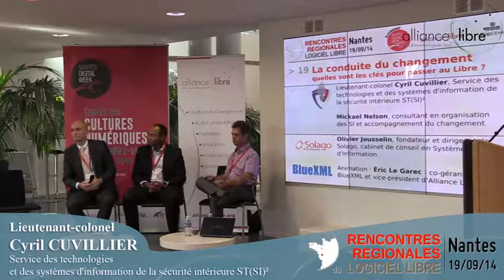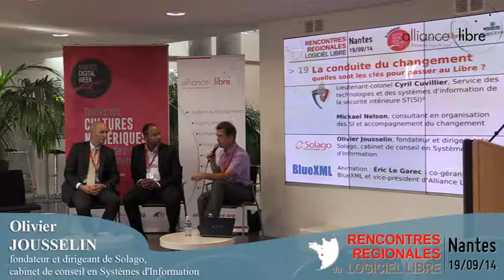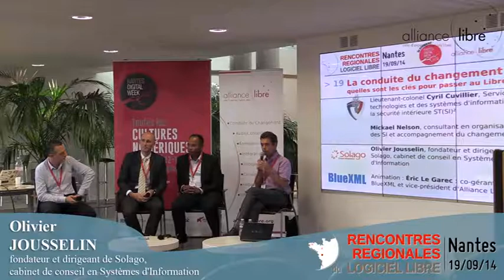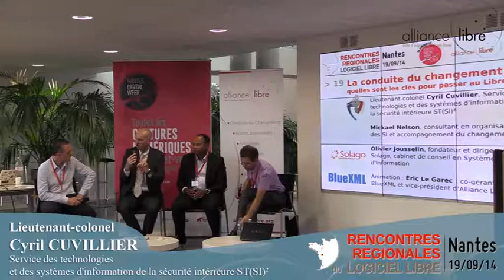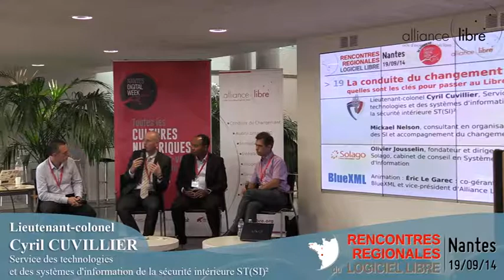Table Ronde : La conduite du changement : quelles sont les clés pour passer au Libre ?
Table ronde donnée à l'occasion des Rencontres Régionales du Logiciel Libre (RRLL) 2014 de Nantes par :
- Lieutenant-colonel Cyril Cuvillier, Service des technologies et des  systèmes d'information de la sécurité intérieure
ST(SI)²
- Mickael Nelson, consultant en organisation des SI et accompagnement du  changement
- Olivier Jousselin, fondateur et dirigeant de Solago, cabinet de  conseil en Systèmes d'Information
- Éric Le Garec, co-gérant de BlueXML et vice-président d'Alliance Libre